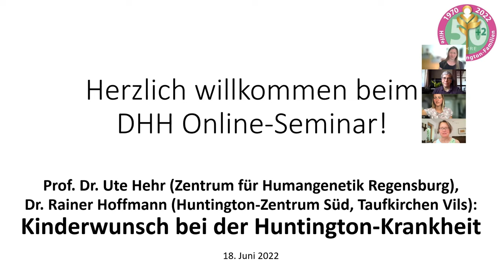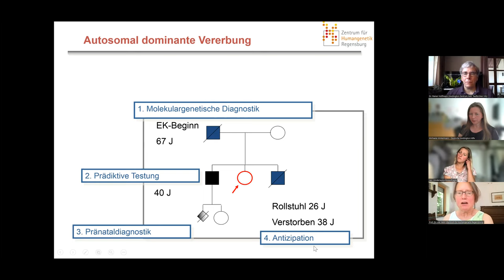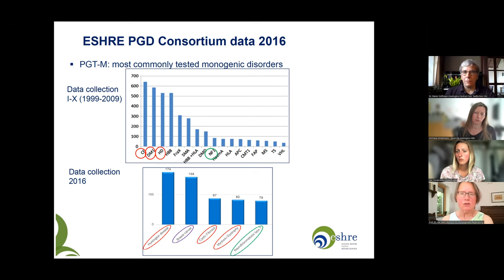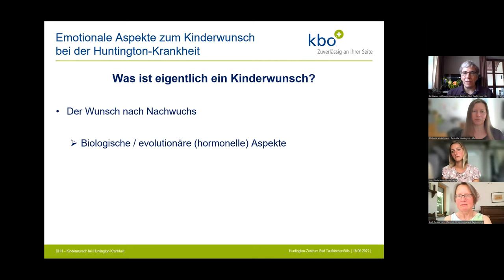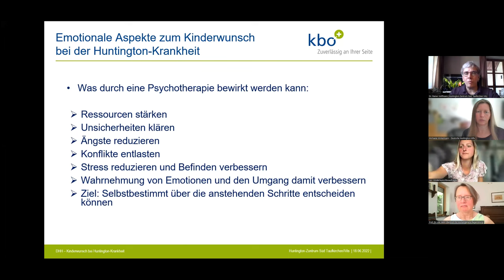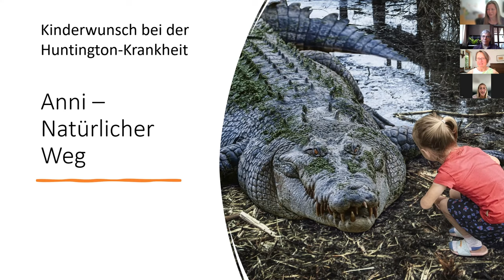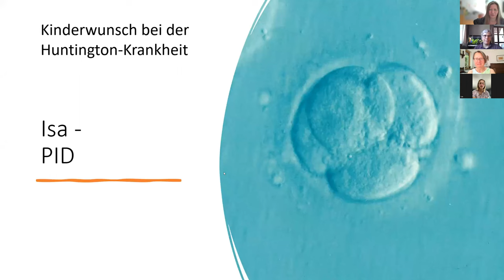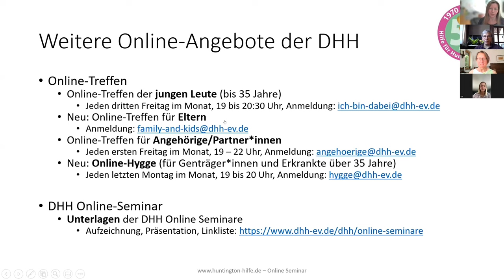DHH Online-Seminar / "Kinderwunsch bei der Huntington-Krankheit" / 18. Juni 2022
Michaela Winkelmann gab einen Einblick in die rechtlichen Rahmenbedingungen sowie einen Überblick über die Möglichkeiten des Kinderwunsches bei der Huntington-Krankheit. Prof. Dr. Ute Hehr (Zentrum für Humangenetik Regensburg) informierte über die Präimplantationsdiagnostik und Dr. Rainer Hoffmann (Huntington-Zentrum Süd, Taufkirchen Vils) sprach über die Mentalen Aspekte beim Kinderwunsch bei der Huntington-Krankheit. Anschließend teilten Michaela, Anni, Miri, Isa und Annika ihre persönlichen Erfahrungen.

Danke an die Referent*innen sowie an Isa, die Kinderwunschbeauftragte der Deutschen Huntington-Hilfe, die dieses Online-Seminar initiiert hat.